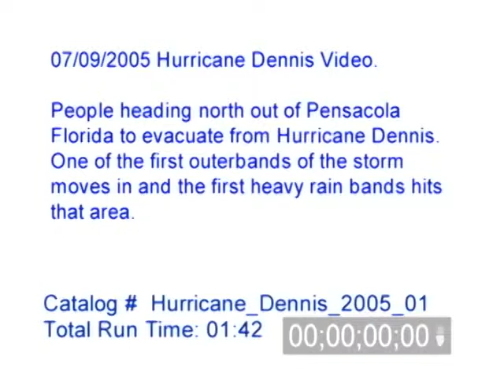7/9/2005 Hurricane Dennis Video, Stock Footage. Part 1 - Pensacola FL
7/9/2005 Hurricane Dennis Video. People heading north out of Pensacola Florida to evacuate from Hurricane Dennis. One of the first outer bands of the storm moves into the area dumping very heavy rain.

Catalog #: Hurricane_Dennis_2005_01
Duration: 1:45